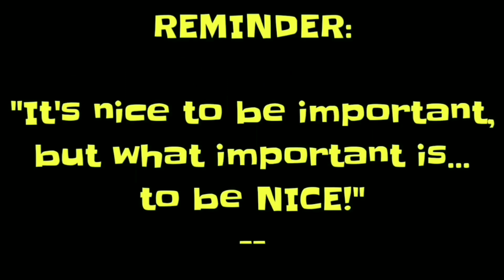MELLOW MYX WITH KIANO | Episode 1 | Oct.13,2019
Wala po akong personal na ganap lately kaya nag fa-fangirl muna, pero mag u-upload ako anytime pag may mga ganap na.

Isang dakilang manggagawa sa ibayong dagat, piniling mapalayo sa pamilya para sa hinaharap na maunlad na buhay. Samahan nyo ako at silipin ang aking buhay at karanasan.

or